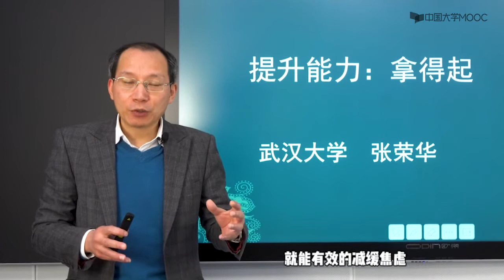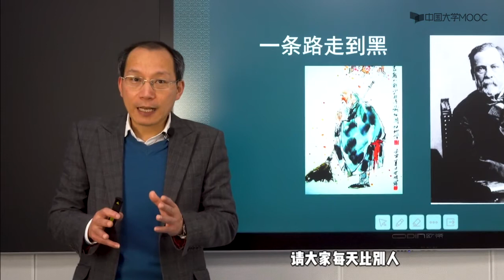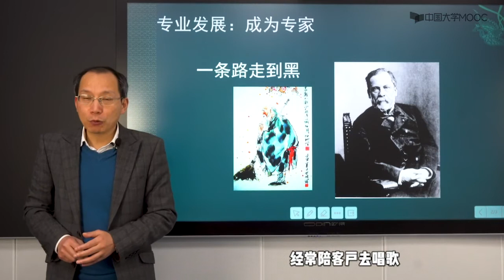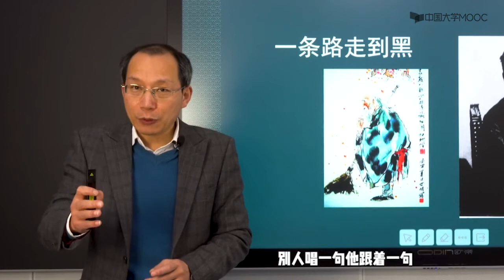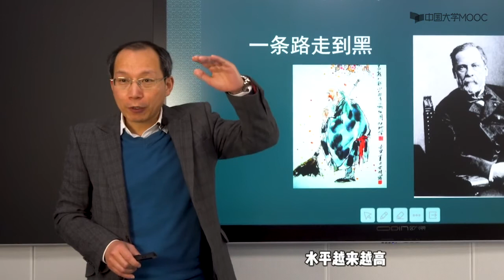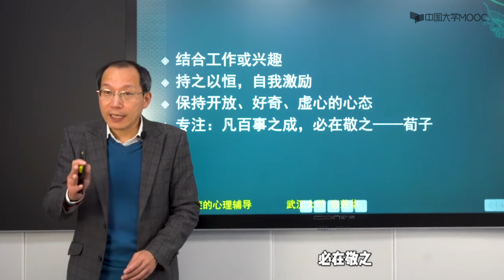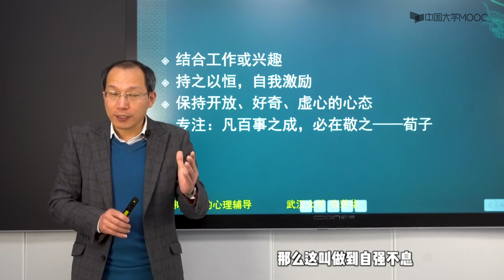抑郁症心理辅导 提升能力：拿得起 EP18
提升能力：拿得起
    结合工作或兴趣
    持之以恒，自我激励
    保持开放、好奇、虚心的心态
    专著：凡百事之成，必在敬之——荀子